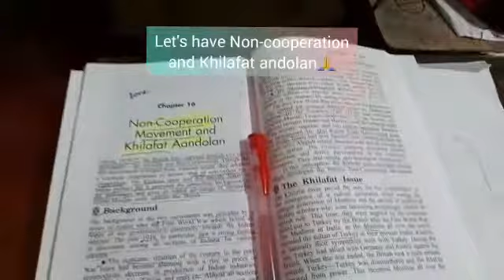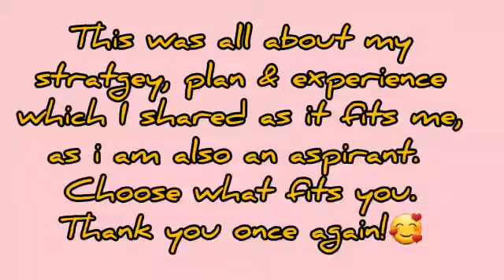Modern India History || Odia study Vlog || OCS Aspirant || Pursuing Dream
Here I shared my own strategy as I am also an aspirant so choose what you think perfect for you.